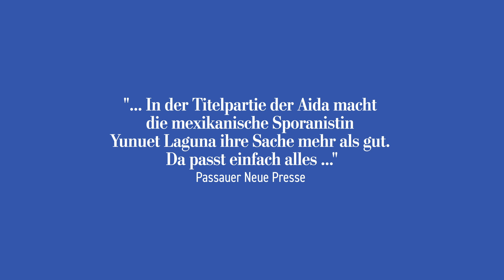Aida Immling Festival 2024 Trailer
AIDA

OPER IN VIER AKTEN VON
GIUSEPPE VERDI
ITALIENISCH | DEUTSCHE ÜBERTITEL

Die Oper “Aida” von Giuseppe Verdi ist zweifellos ein Meisterwerk, das die Unsterblichkeit der Liebe in den Mittelpunkt stellt. Diese epische Liebesgeschichte zwischen Aida, der äthiopischen Königstochter, und Radamès, dem ägyptischen Heerführer, fasziniert nicht nur durch ihre emotionale Tiefe, sondern auch durch ihre kulturelle Vielfalt.

Die Erfolgsgeschichte von “Aida” erstreckt sich über verschiedene Kulturen und bleibt eines der bedeutendsten Bühnenwerke aller Zeiten. Als Verdi den Kompositionsauftrag aus Kairo erhielt, wurde von ihm verlangt, eine Oper im “ausschließlich ägyptischen Stil” zu schaffen. Verdi, der Superstar der italienischen Oper, zeigte sich zunächst skeptisch: “Eine Oper für Kairo komponieren! Puh! Ich gehe nicht hin, sie zu inszenieren, weil ich fürchten müsste, dort mumifiziert zu werden…”

Trotz dieser anfänglichen Bedenken wagte Verdi das Abenteuer und schuf mit “Aida” ein Werk, das am Heiligabend 1871 uraufgeführt wurde. In diesem denkwürdigen Moment verschmolzen abendländische und morgenländische Sehnsüchte nach Exotik zu Hochkultur. Die Oper entführt das Publikum in eine Welt voller Leidenschaft, Intrigen und opulenter Musik, die die Schönheit und Tragik der Liebe zwischen Aida und Radamès auf einzigartige Weise zum Ausdruck bringt.

So wird “Aida” nicht nur als künstlerisches Meisterwerk, sondern auch als kulturgeschichtliches Phänomen betrachtet, das die Brücke zwischen verschiedenen Welten schlägt und die zeitlose Botschaft von Liebe und Opferbereitschaft in den Mittelpunkt rückt.

MUSIKALISCHE LEITUNG: CORNELIA VON KERSSENBROCK
INSZENIERUNG & KONZEPTION: LUDWIG BAUMANN
BÜHNENBILD: PROF. DR. NIKOLAUS HIPP
KOSTÜMBILD: CAMILLA WITTIG

FESTIVALCHOR IMMLING
FESTIVALORCHESTER IMMLING

SPIELDAUER: CA. 2.5 STUNDEN
+ CA. 30 MINUTEN PAUSE